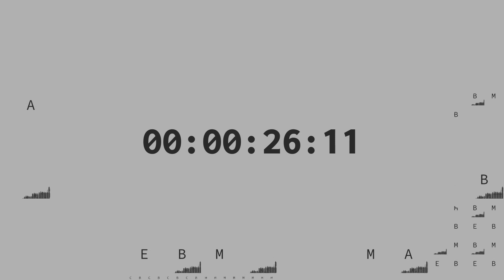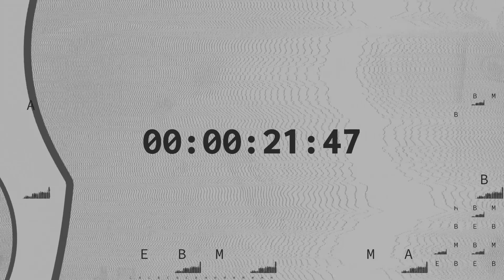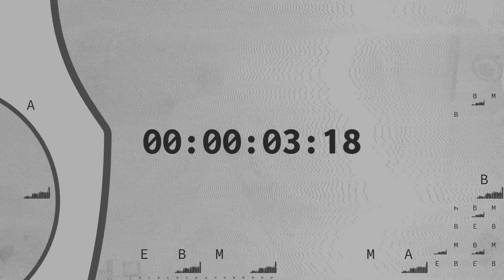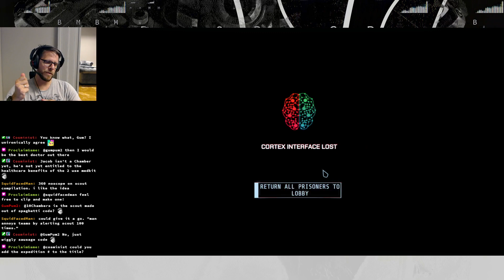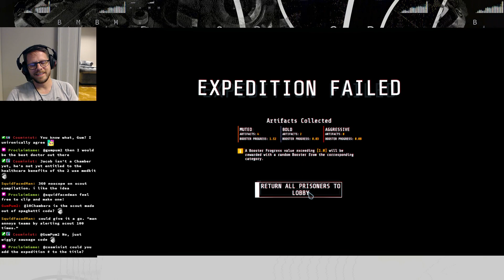GTFO | Rundown 005.5 / REBIRTH://EXTENDED (B1) - Dev Playthrough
We haven't done B1 and that's the objective for today!
(Feat. Viktor, Sander, Jacob, Phin)